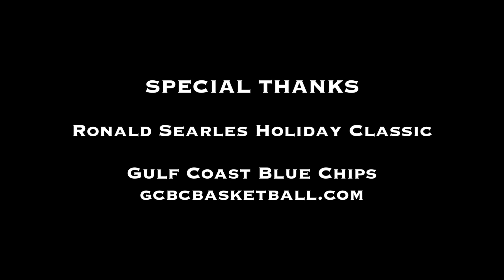LeBron James Jr.'s Squad GETS BUCKETS! #1 4th Grade Team In The Country?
Gulf Coast Blue Chips 2023 went undefeated last weekend at the 2014 Ronald Searles Holiday Classic with two double digit wins over Oklahoma Chaos who finished in the top 10 at AAU Nationals this past Summer. They're clearly one of the favorites to win the 2015 AAU National Title.

#0 LeBron James Jr. - youtu.be/WrRDzyORG5s

#1 Dee Collier - youtu.be/2BP8lD-Kwfo

#3 Wesley Yates III - youtu.be/hAcCwS47Rns

#6 Jared Harris - youtu.be/7axyPVmrs_Q

#12 Orlando Horton - youtu.be/ES5niKeYVYA

#13 Zyon Little - youtu.be/qBhU7SUahcQ

TakeMyTalent.com - @TakeMyTalent